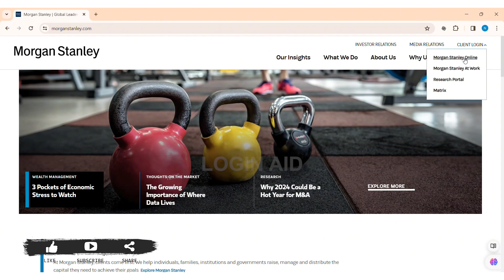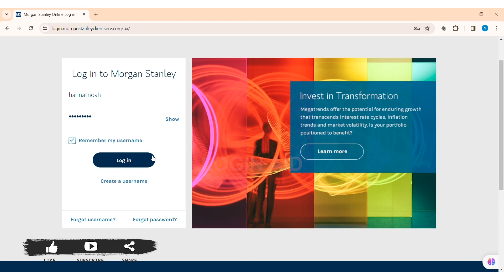How To Login Morgan Stanley Account 2024 | Morgan Stanley Account Sign In Tutorial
In this tutorial, you'll learn how to securely login to your Morgan Stanley account. Whether you're managing investments, accessing financial information, or exploring financial services, we'll guide you through the login process step by step.